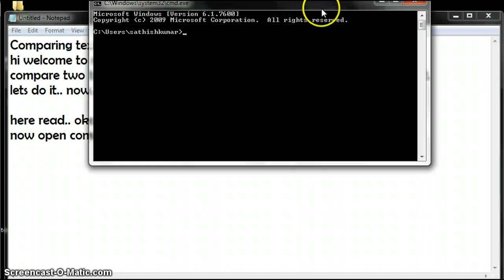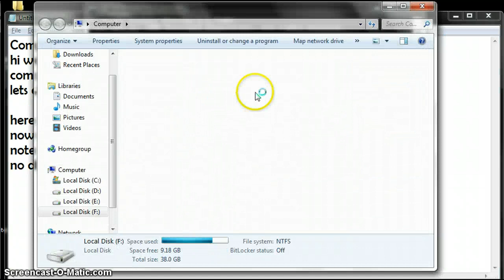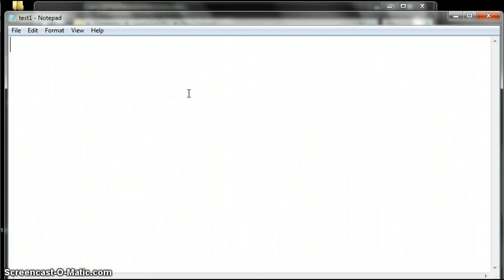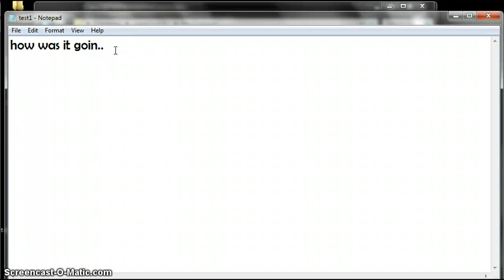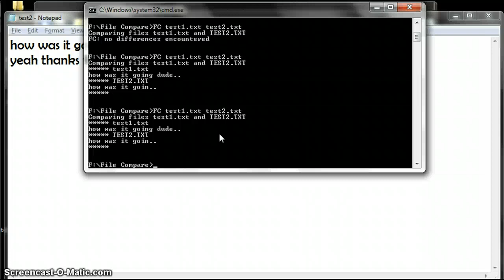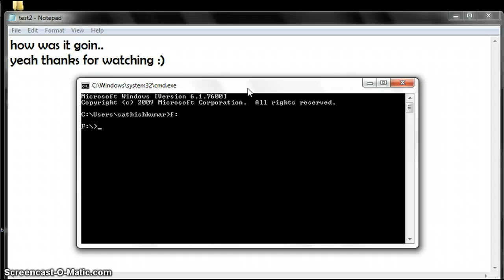Comparing Files in CMD Prompt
here i have showed how to compare two text files in command prompt